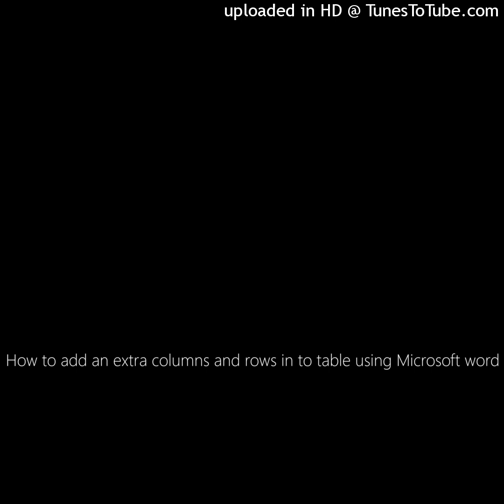How to add an extra columns and rows in to table using Microsoft word